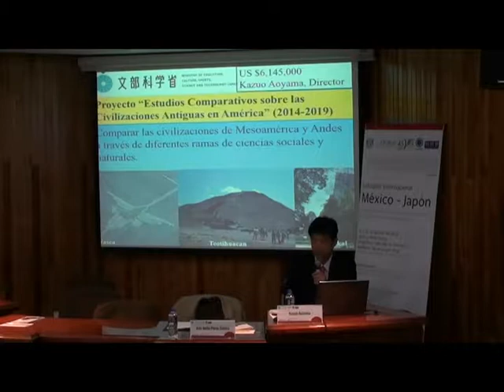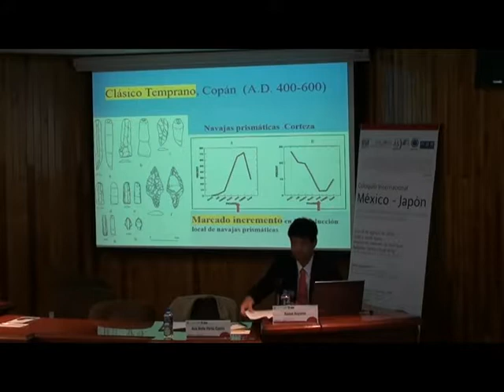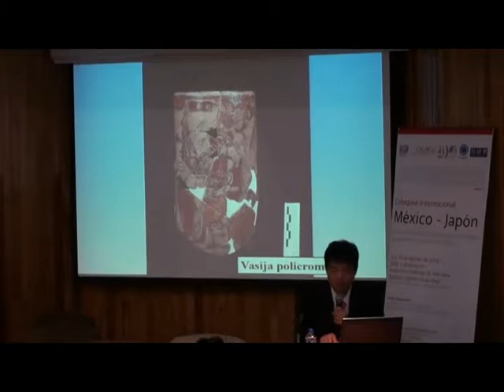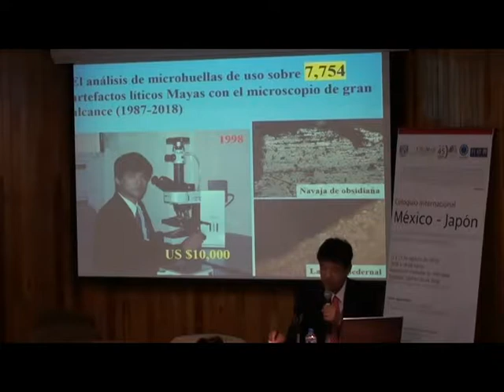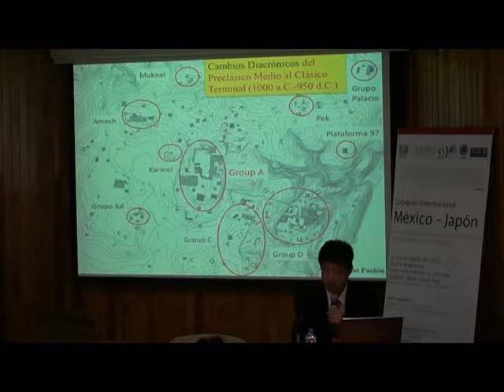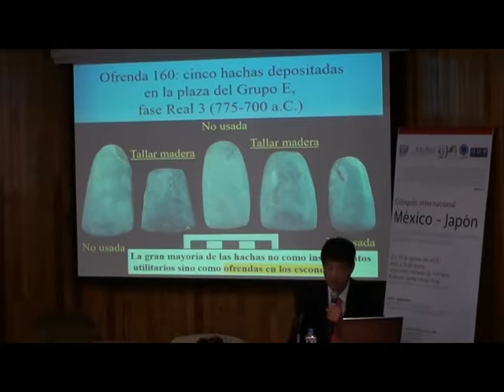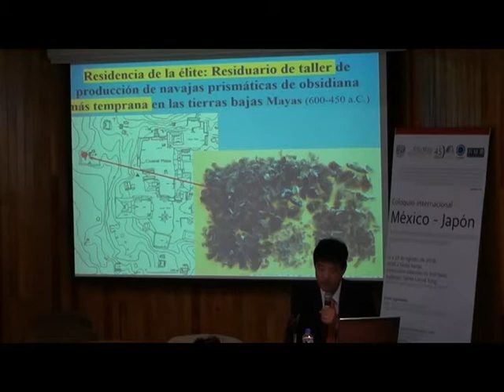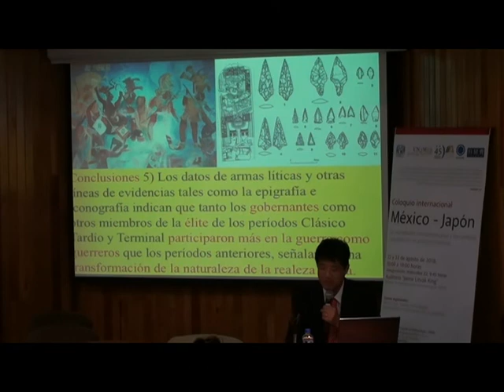Estudio de la lítica maya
Kazuo Aoyama (Universidad de Ibaraki)
Estudio de la lítica maya: Los resultados del análisis de los artefactos líticos de Copán,
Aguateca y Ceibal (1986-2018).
Coloquio internacional
México - Japón
Las sociedades mesoamericanas y los cambios
culturales en su proceso histórico